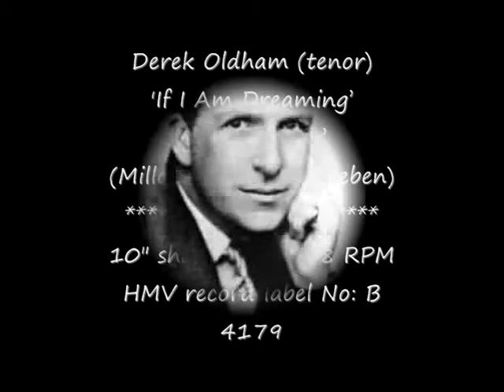78 RPM - Derek Oldham - If I Am Dreaming (The Dubarry) 1930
Derek Oldham (tenor)
'If I Am Dreaming’
‘The Dubarry’

(Millocker. Arr. Mackeben)

10" shellac single 78 RPM
HMV record label No: B 4179
(1930)